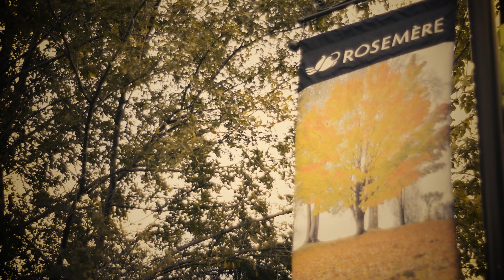Free Fallin' - John Mayer (Cover by Zachary Cusson ft.Olivier Levesque)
Hey People !! I really hope you guys are enjoying the content I've been releasing recently. I'm trying to step up my production game !! I chose this song because it's so simple yet brilliantly adapted like every John Mayer song ;). This one is especially perfect because its works great with two guitars and two voices. Obviously, credits to Tom Petty for the original that is an artwork in its own !!  Stick around for more content !! There's a lot more to come !!

Equipement :

Apex 415
Presonus Audiobox USB
Nikon D5200 (nikkor 50mm lens automatic)

Software and Plugins:

PRS Angelus Custom SE (Elixir Phosphorus Bronze)
Waves CLA-2A (compression and reverb)